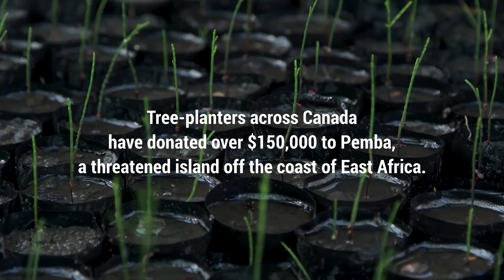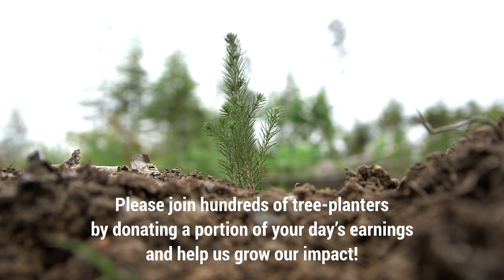Plant for Pemba 2017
Every spring, Canadian tree-planters prove that there is hope in the face of climate change.

Over the last 9 years these incredible individuals have donated over $150,000 of their hard-earned wages to communities on the threatened island of Pemba, Tanzania. Together, they have empowered Pembans to plant over 1.75 million trees for food, shelter, and spice - helping vulnerable people increase their income while restoring their environment at the same time.

Thanks to our partners Brinkman and Associates Reforestation 100% of the proceeds donated to the annual Plant for Pemba campaign go directly to support Pemban communities.